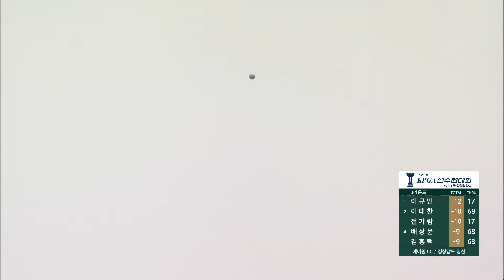이규민 우승가자~! 내가 찐팬이야~ 제67회 KPGA 선수권 대회 with A-ONE CC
이규민 우승가자~! 내가 찐팬이야~

제67회 KPGA 선수권 대회 with A-ONE CC